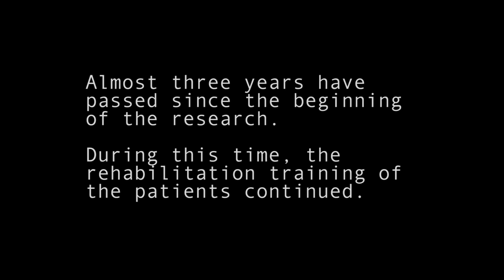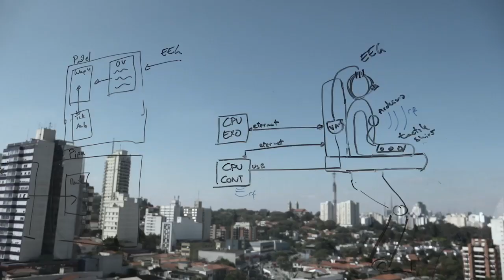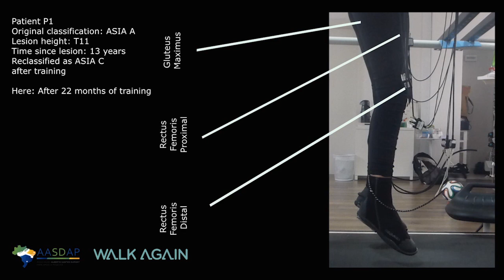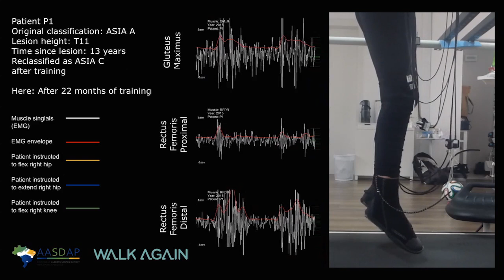Paraplegic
This is a summary of the Walk Again Project's training that brought partial sensory and motor recovery back to patients diagnosed with complete paraplegia.